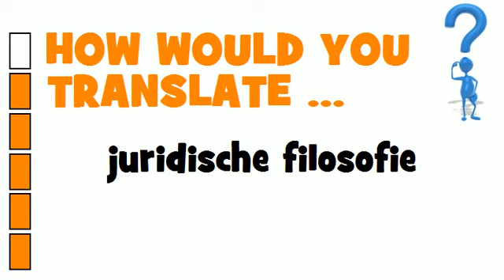DUTCH TRANSLATION QUIZ = juridische filosofie